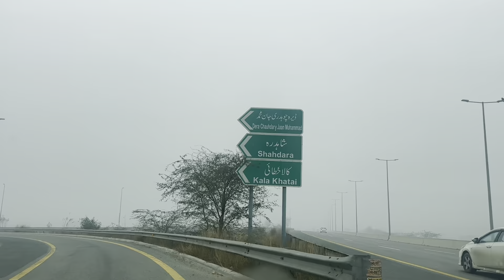Pind da vlog ll Pind vach Bohat thand c Ajj ll Village life in winter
We are the pioneers in the travel world to facilitate Sikh Pilgrims with an opportunity to be reunited with Sikh Shrines and Historical Sites.

We have passionately worked with over ( Hundreds) numerous clients, delivering par excellence service.

Humbly researched and found long lost ancestral houses from pre partition era for our clients. Although emotional, these stories brought satisfaction and closure for our clients to visit or visit online the land where their fore father once lived and thrived.

Our clients resonates with the traditional living of folks in Pakistan. Thereby reliving the memories their parents or grand parents only talked about after unfortunate partition.

Not the least we provide authentic Pakistani shopping experience. Whereby you can select traditional clothes, Footwear, keepsakes etc

our online channel provide this authentic shopping experience for our clients who are yet to visit Pakistan or simple looking to order Pakistani clothes, footwear, perfumes etc